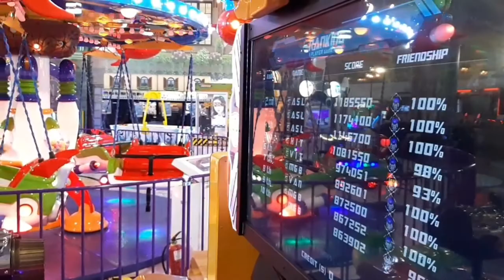TIMEZONE PERMAINAN SERU BANGET ,DAN MENGASIKAN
TIMEZONE PERMAINAN  SERU BANGET ,DAN MENGASIKAN , lotte avenue jl.prof.dr.satrio kuningan jakarta selatan.